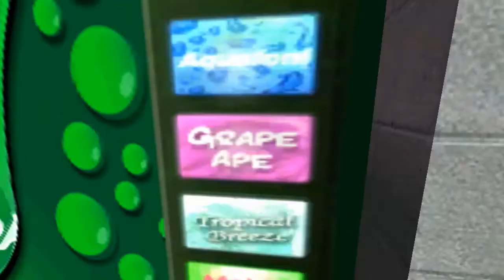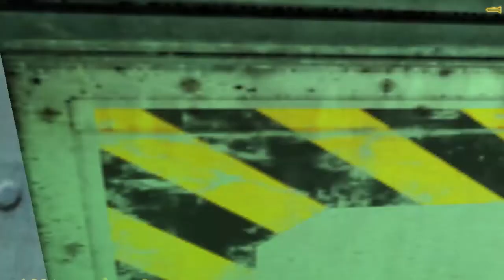Half Life 1 Black Mesa 2020 Episodio 1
Half Life 1 Black Mesa 2020.

Este paquete es la ultima actualización para half-life 1, yo lo mejore para que tenga todas las texturas y se pueda visualizar en los mods para este juego y así jugar elegantemente al estilo black mesa, no con esas borrosas texturas.

Autor:  Todo el equipo de Trusty Crowbar

Ayudas solamente para el pan.